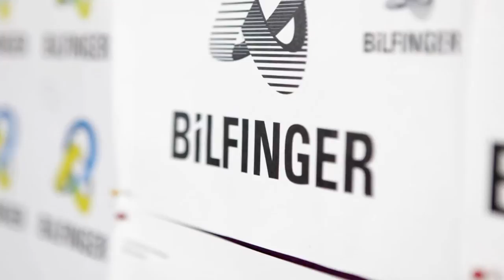The Making of New Bilfinger - English Version.wmv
Bilfinger